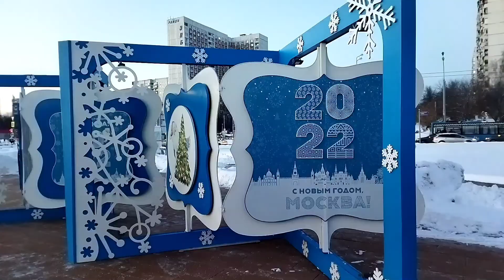С 🌲🌲🌲🌲Наступающим Новым 2022 годом.